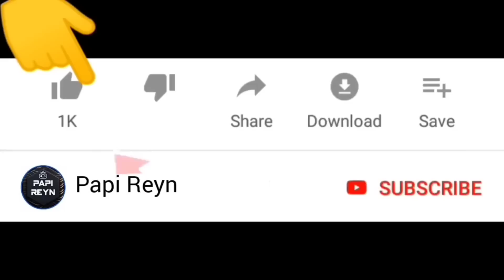Polisi Genji Melihat Helikopter dan Mobil Warna Warni Scary Teacher | Sakura School Simulator